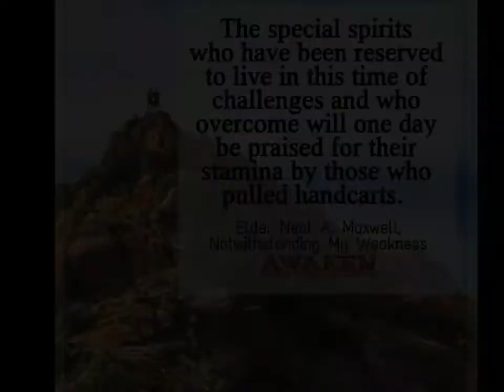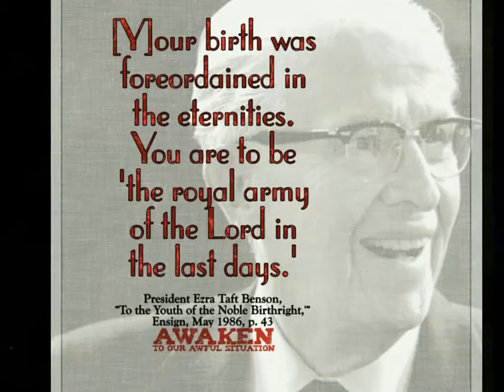To the Youth of the Noble Birthright